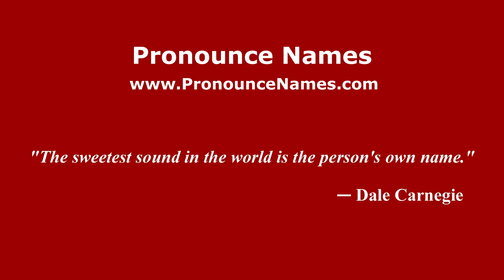How to pronounce Stefano Chimini (Italian/Italy) - PronounceNames.com